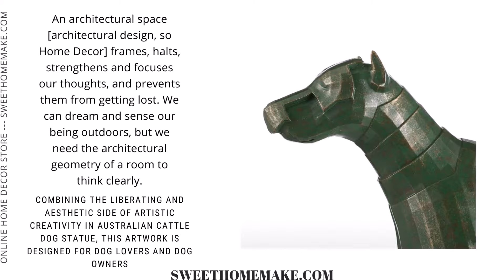Australian Cattle Dog Statue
Combining the liberating and aesthetic side of artistic creativity in Australian Cattle Dog Statue, this artwork is designed for Dog Lovers and Dog Owners. This is an about German Shepherd & Australian Cattle Dog Statue. As Sweet Home Make, there is something we always emphasize; Design the place with lifestyle habitation. This product main figure to Dog Home Decor. Designing and embracing the space in accordance with your energy and inspiration is at first a healthy thing. A person who knows how to design his own living space is a happy person. This is an important moment of consciousness, beyond being a style, emotions encompassing the space. We dedicate all our effort to this. For this reason, we are talking about nature animals like Dog, Cat, Horse, Deer, Insect, Eagle. We are designed for a natural living space. This Dog Statue sharp eyes are looking firmly to the front like an indestructible knight. In this sense perfect gift for Gifts for Kids or Christmas Gifts for Kids with Christmas Ornaments and Christmas Decorations.

Specifications
Material: Fiberglass
Color: Bronze
Product size: 30 X 8 X 22 CM
Package size: 34 X 14.5 X 25.5 CM
Product weight: 576g.
Package weight: 650g.

Package List
1 * Dog Statue